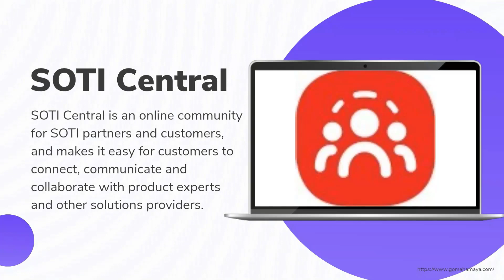7 Best Free And Paid Online Community Software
7 Best Free And Paid Online Community Software

Software used to provide a discussion platform for customers or employees.
- Allow members to share opinions, ideas, queries, and advice
- Provide support with Q&As, resource repositories, and help desk integration
- Analyze community content to measure satisfaction and inform product development
- Use administrative privileges to create groups and moderate content